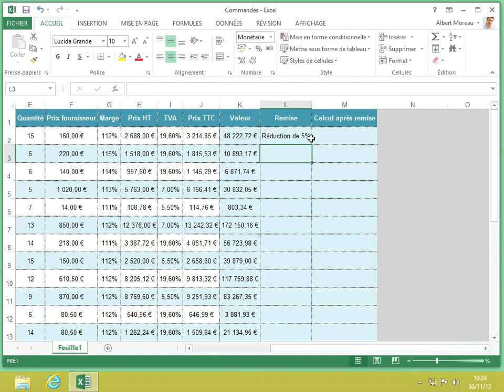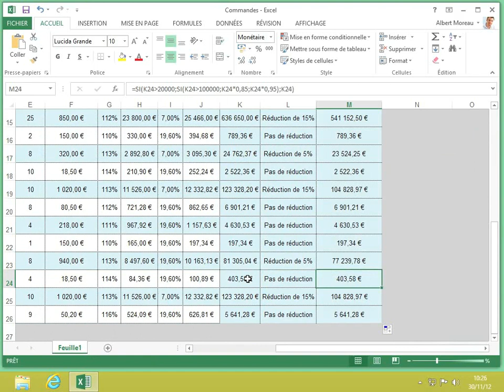5 Afficher plusieurs messages possibles